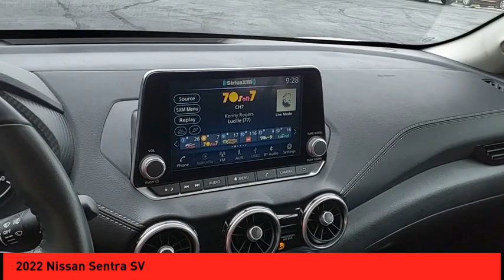2022 Nissan Sentra St. Peters MO P6002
2022 Nissan Sentra SV

This vehicle is a 2022 Nissan Sentra SV with a super black exterior and charcoal interior. It has an FWD 2.0 liter 4 cylinder fuel injected engine, giving it plenty of power for its size. This car has driven 42,235 miles and boasts a crash test rating of 5 out of 5 stars, making it one of the safest cars on the road today. Its features include touch screen display, Bluetooth audio connection, blind spot sensor, Apple Carplay ready, Bluetooth phone connectivity, and leather upholstery seats for maximum comfort on every ride.